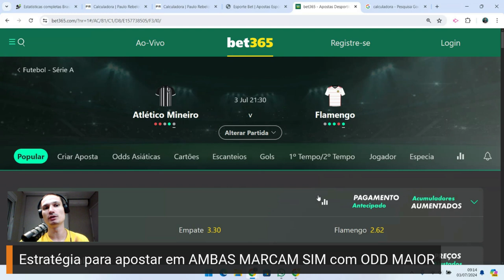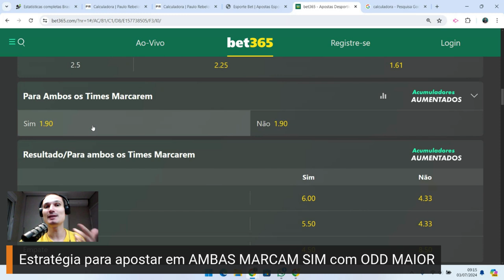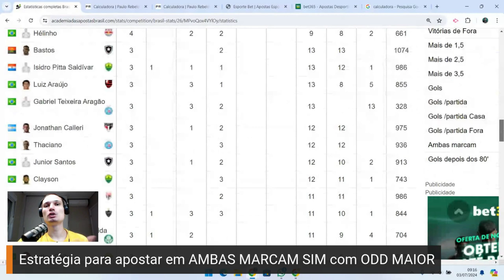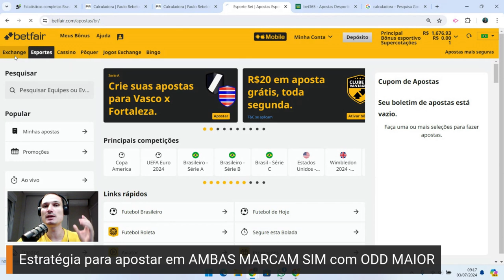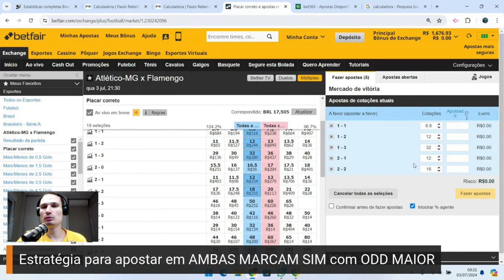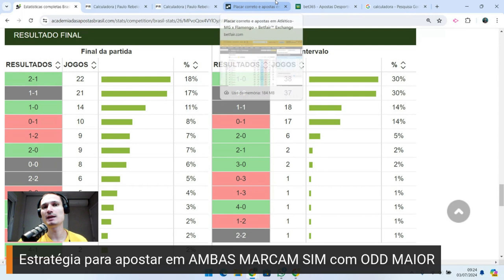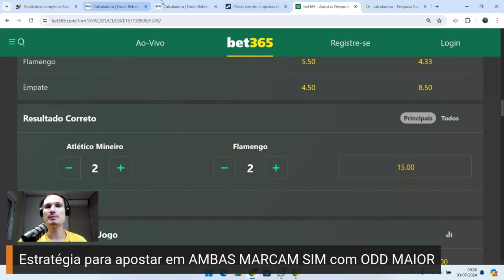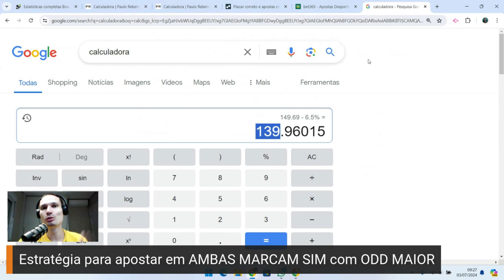Estratégia AMBAS MARCAM - Descubra o SEGREDO para LUCRAR MAIS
🔞 Conteúdo para +18: Jogue com responsabilidade

O método de ambas marcam é muito utilizado nas casas de apostas esportivas, principalmente nas apostas em futebol. Assista ao vídeo e veja essa estratégia de ambas marcam que potencializa os seus resultados no longo prazo ao aproveitar melhores odds para os placares corretos mais prováveis que batem o ambas as equipes marcam.

Está começando agora nas apostas ou trade esportivo? Veja como aumentar o lucro no mercado de gols, especificamente no mercado de ambas marcam sim utilizando o correct score da Betfair Exchange. Com essa estratégia você vai superar o ambas marcam bet365 e o ambas marcam betano e apostar com cotações maiores. Deixe a sua opinião sobre a estratégia de aposta do vídeo aqui nos comentários.